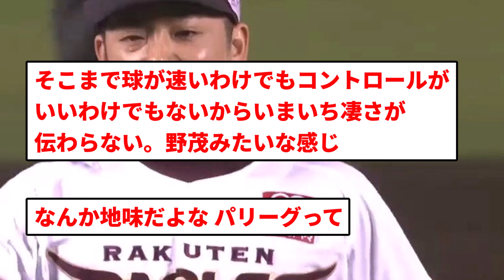【名球会確定な】松井裕樹（２７）、2年連続3度目のセーブ王確定【反応集】【プロ野球反応集】【2chスレ】【5chスレ】